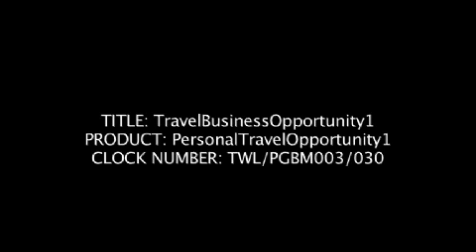Travel Advert for Television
Please note 10 seconds of Clock to front of video in form of Black Scfreen.
Advert for a travel based business. Sky, ITV, Channel 4 and Sky News